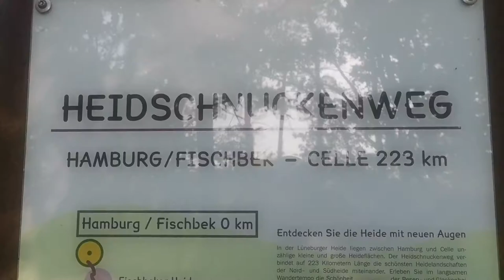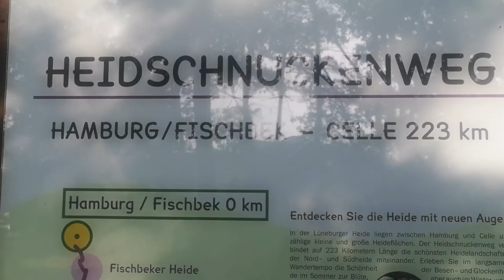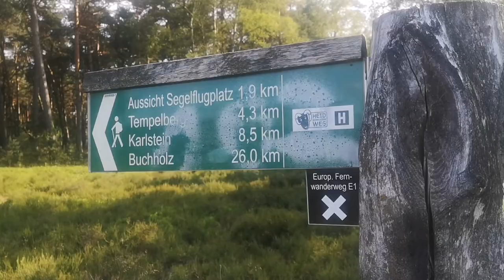7vswildcard | Meine Bewerbung für 7 vs. Wild!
Meine Bewerbung für 7. vs Wild. 😁

Übersicht:
00:00 - Begrüßung
01:41 - Bevor ich die Wohnung verlasse...
02:11 - Fischbek
02:42 - Heidschnuckenweg
05:34 - Warum ich der geeignete Kandidat für 7 vs. Wild bin
07:12 - Bank
07:38 - Schlussworte und Verabschiedung

Kamera: Huawei P20
Schnittprogramm: YouCut - Video Editor
Thumbnailprogramm: Thumbnail Maker